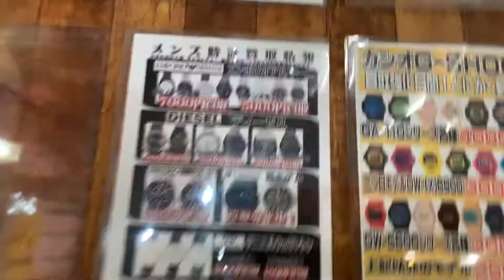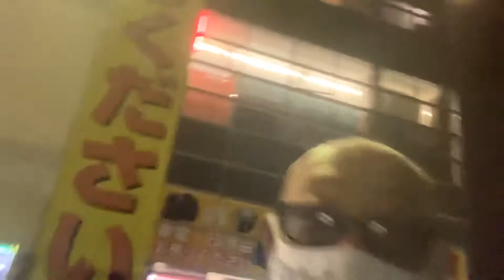2020年7月27日